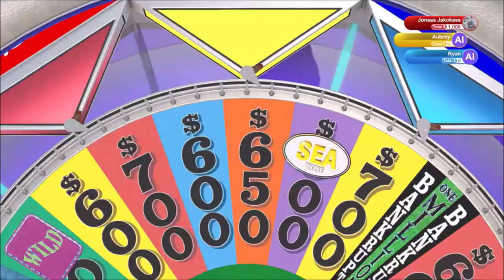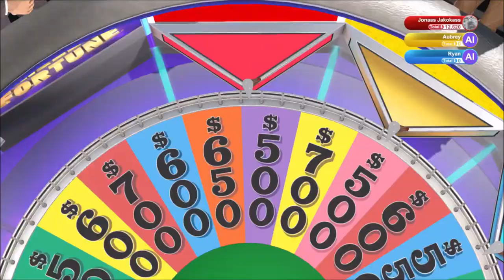FAIL | Wheel of Fortune | Ep 48 | Crazy Town Gaming